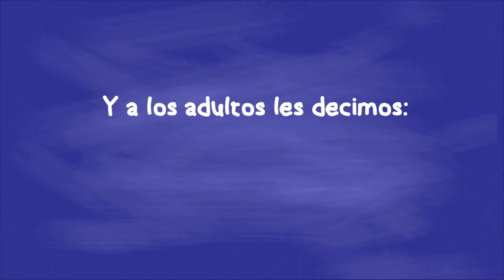Pequeñas interrogantes para los candidatos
6 infantes le preguntan a los candidatos Carlos Alvarado y Fabricio Alvarado cómo podrán mejorar su mundo